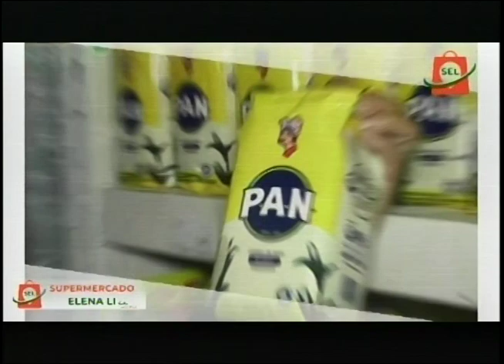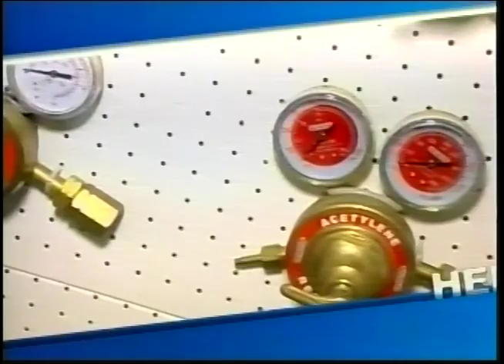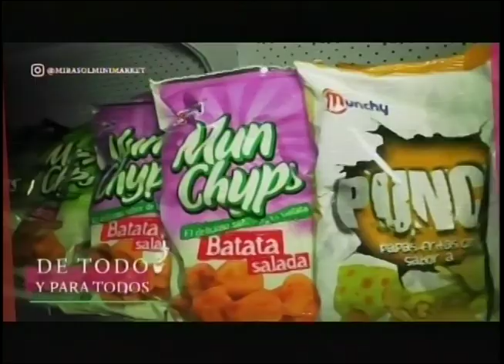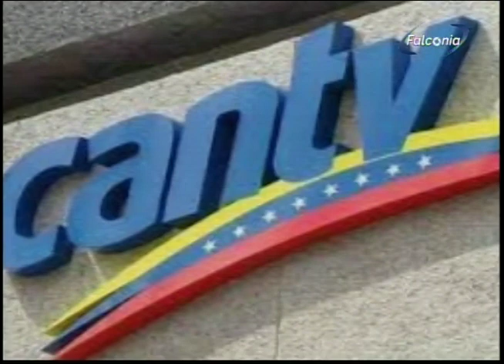QUE PASA MERIDIANO 01 09 2023